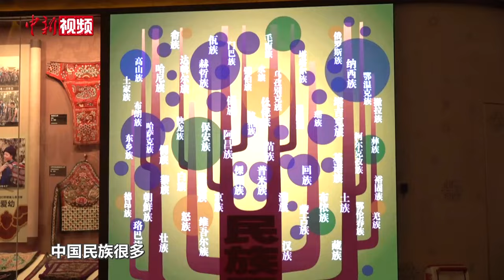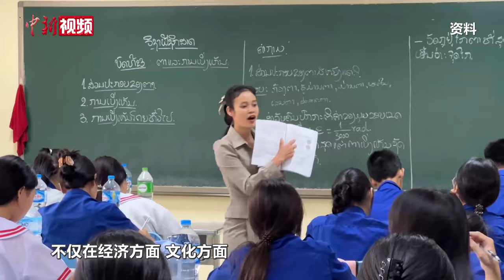【澜湄印象】湄公河国家驻华外交官参观文物古籍展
3月22日正值2024年“澜湄周”活动期间。当天，老挝、越南两国驻华外交官走进北京民族文化宫，共同参观铸牢中华民族共同体意识文物古籍展。

老挝驻华大使馆文化教育参赞靳达望表示，在参观中，他更加深入了解中华民族形成发展历史，亲身体验博大精深的中华优秀传统文化。

澜沧江—湄公河合作是中国和柬埔寨、老挝、缅甸、泰国、越南共商共建共享的新型次区域合作机制，澜湄合作启动八年来，取得丰硕成果，有力促进了流域六国经济社会发展。（董语飞）